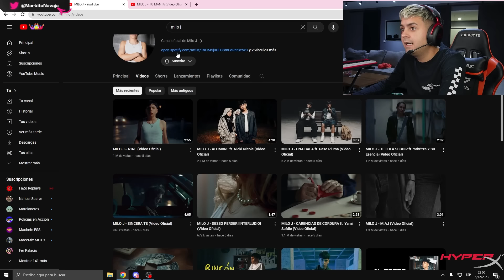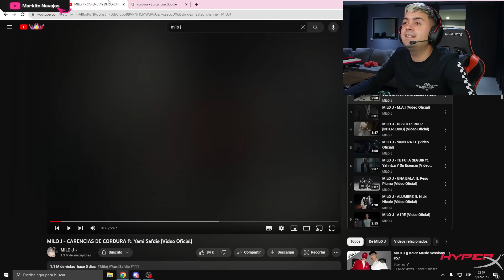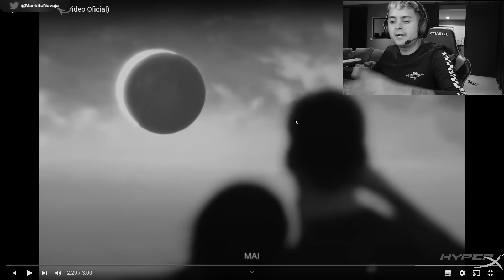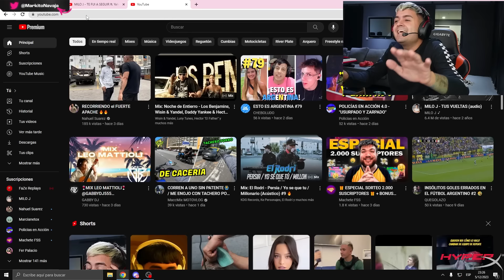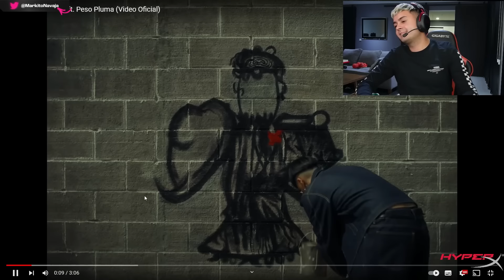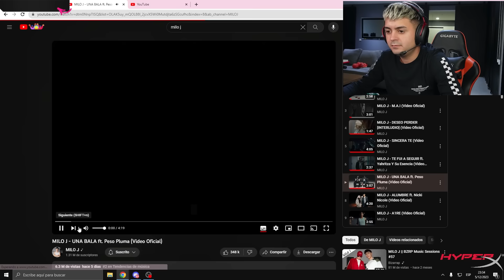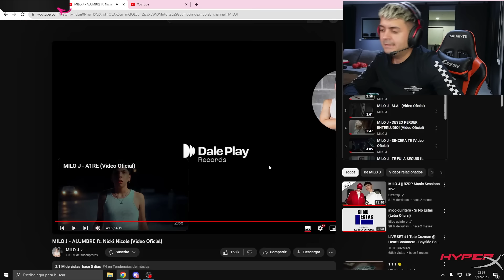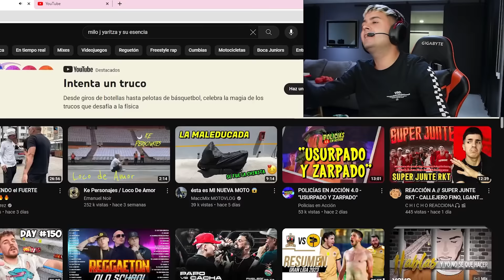el ALBUM de MILO es una LOCURA 😱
🟢 SEGUI LA GRAN LIGA ARGENTINA EN EXCLUSIVA